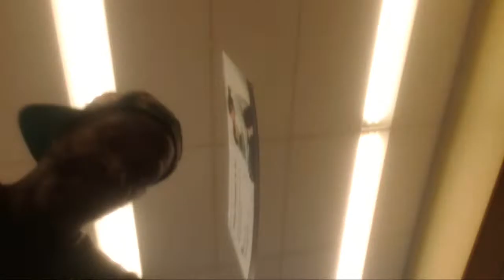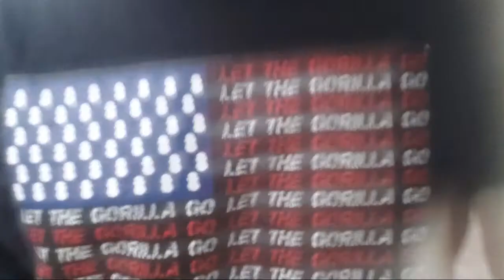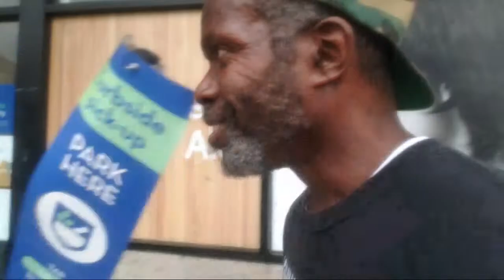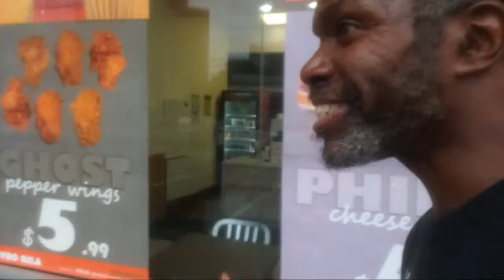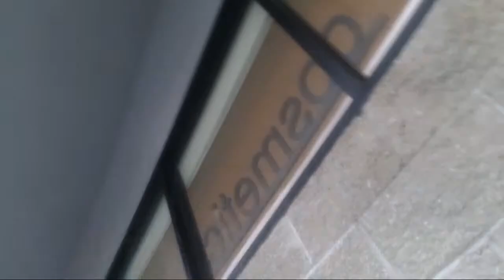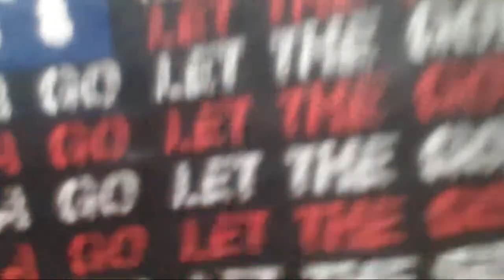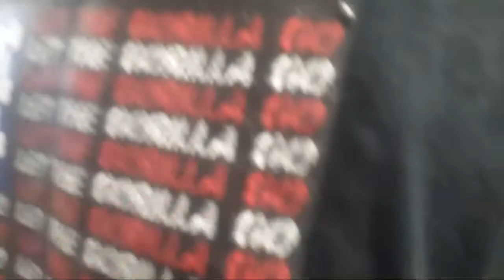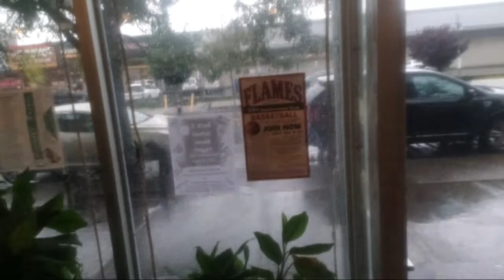Morning Coffee : Sunday Morning Live, USA Loses to Canada FIBA, PoLight, Trump, Gunna at Barclay's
Amazon Wish List Support the process